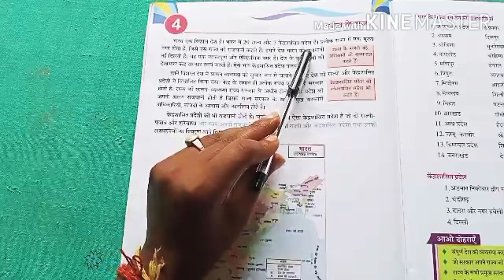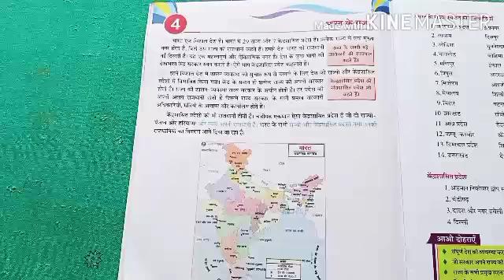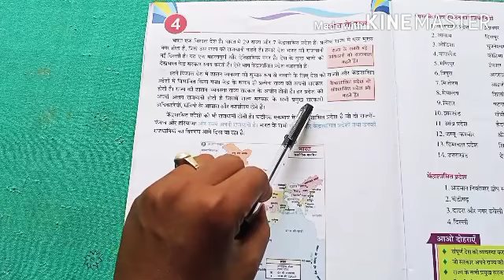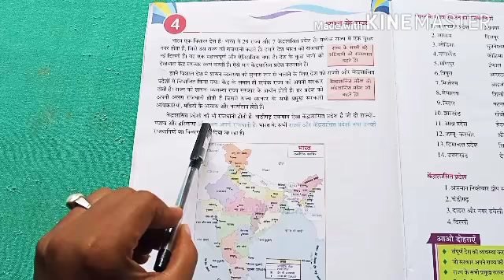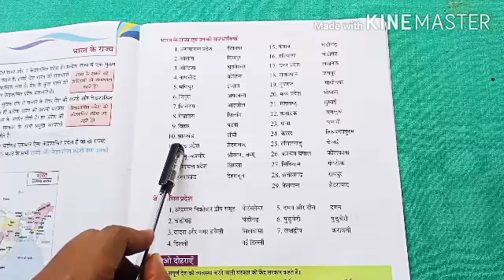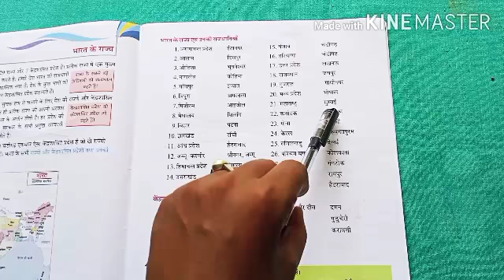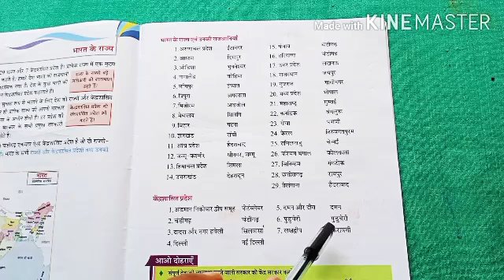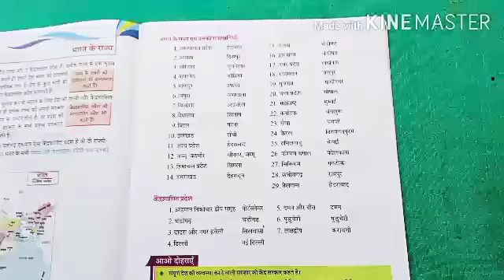Class-3, Subject- Social study, Chapter-4, 12/08